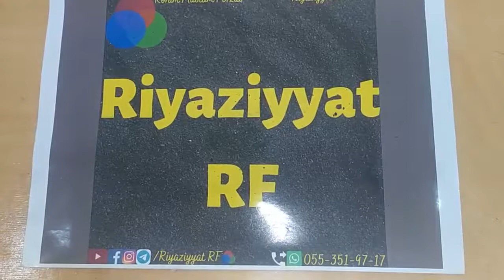Xətti Tənlik Dərs İzahı Rəhim Müəllim Fərzili Riyaziyyat RF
Xətti Tənlik  Dərs İzahı.

Riyaziyyat RF
Rəhim Müəllim Fərzili Riyaziyyat Dərsləri
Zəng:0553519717